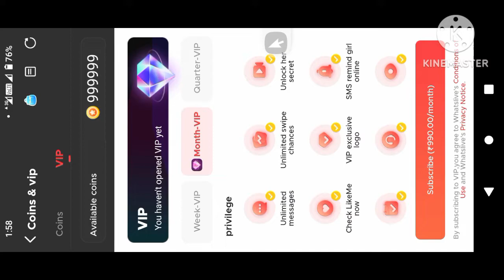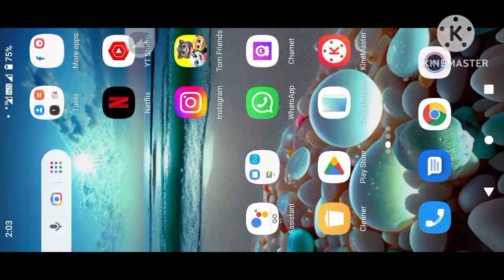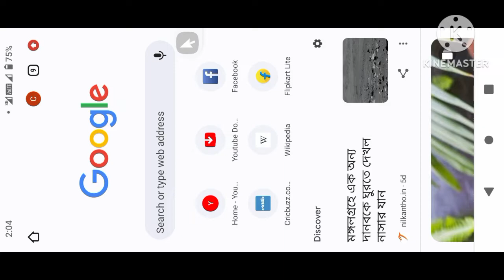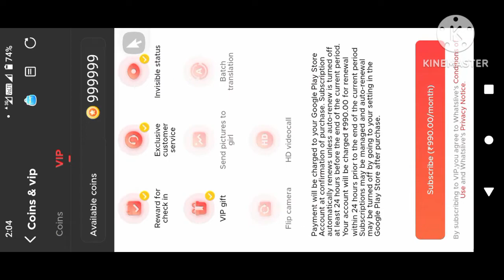Whatslive app free coins - Whatslive app unlimited coins - How to get free coins in whatslive app